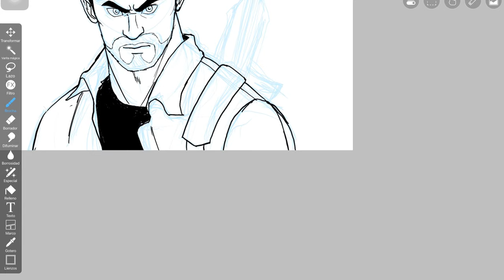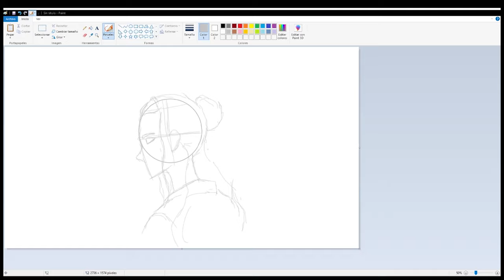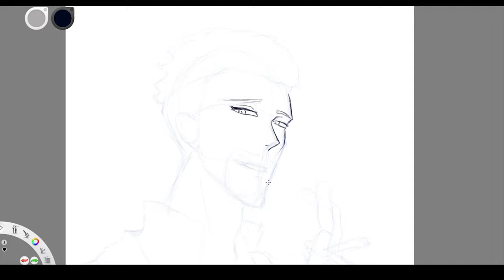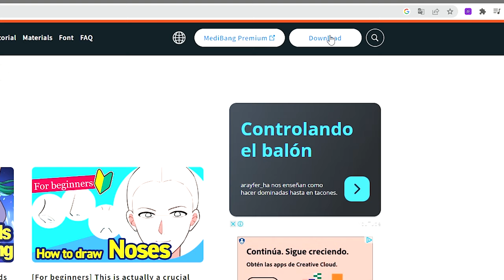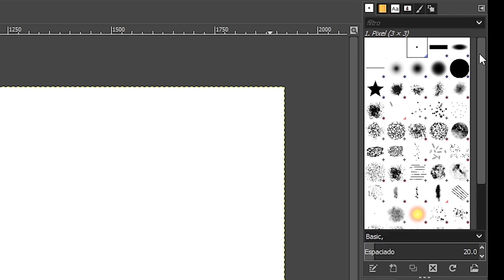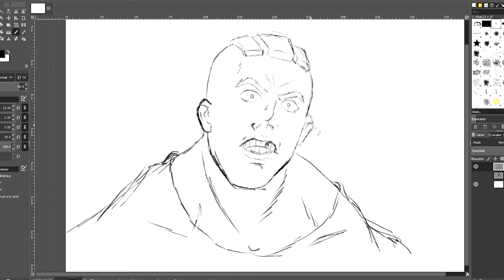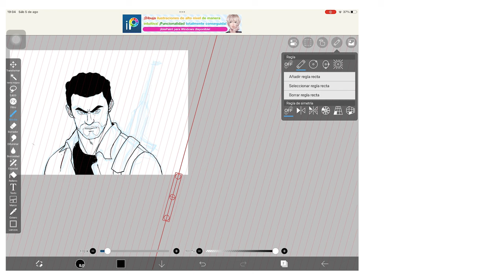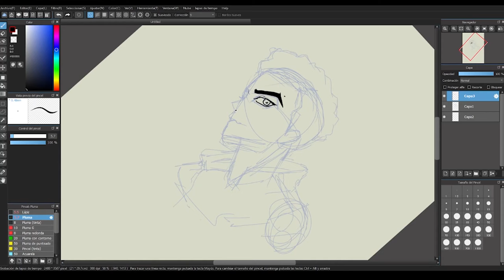En Búsqueda del Mejor Programa de Dibujo Digital GRATIS!! 🎨🔍- TEST DE DIBUJO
6 Programas de Dibujo, un solo GANADOR. ¿Cual es tu gallo?

En este video los pondremos a prueba y haremos una comparativa para al final saber que programa es la mejor alternativa GRATUITA para Dibujo Digital y dejar de p1rat3ar el Photoshop xD.

Musica de Youtube -audiolibrary